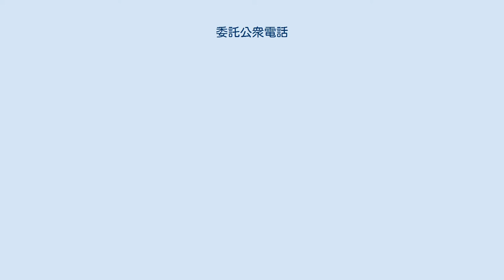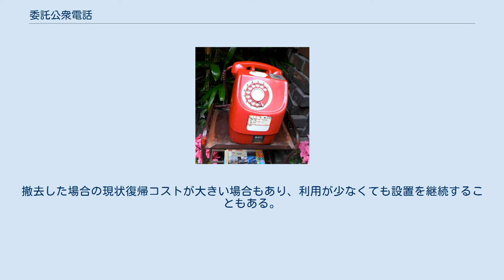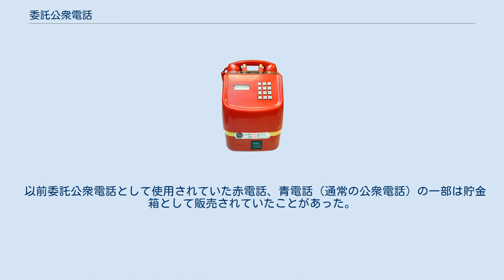委託公衆電話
店先に設置されている委託公衆電話 赤電話 日本電信電話公社・678-PN電話機(プッシュホン式・赤電話)・仕5103号1版 1983年7月製造　左の窓には停電時「ただいま硬貨は使えません」の表示が出る 委託公衆電話（いたくこうしゅうでんわ）は、電気通信事業者が駅・公共施設・テーマパーク・ショッピングセンター・商店などの構内に設置し、施設の運営者に管理を委託している日本の公衆電話である。
電話機本体の色が赤いことから赤電話と呼ばれたこともあった。
 採算性を求める「第2種公衆電話」に多くが分類されているため、新設が行われることはほとんどない。
月利用金額4000円以下の基準で、撤去や特殊簡易公衆電話（ピンク電話）への取替えが委託先の合意を得て進められているといわれているが、総務省による設置台数の義務との兼ね合いや、「赤電話」時代から設置していた個人商店の減少などもあり、一時期の撤去ありきの姿勢からは柔軟になっている。
撤去した場合の現状復帰コストが大きい場合もあり、利用が少なくても設置を継続することもある。
 施設の設置者が申請すると、NTTが設置の判断を行い、委託先と契約を行う。
設置後は、料金回収・日常清掃・故障時の応急対応などを、施設の管理者が行う。
 委託手数料は、毎月回収する通話料から相殺される。
また、公衆電話通話料金の請求書は、他の電気通信サービスの請求書と一括して送付される。
 以前委託公衆電話として使用されていた赤電話、青電話（通常の公衆電話）の一部は貯金箱として販売されていたことがあった。